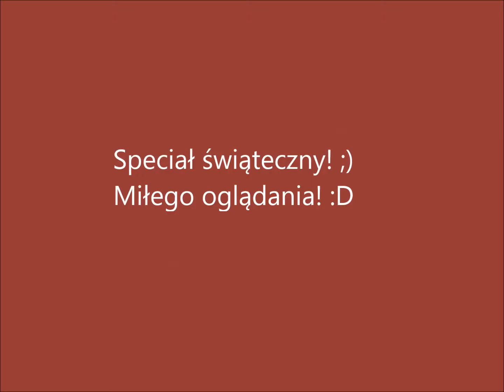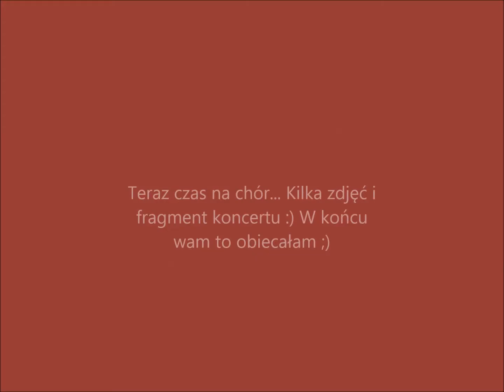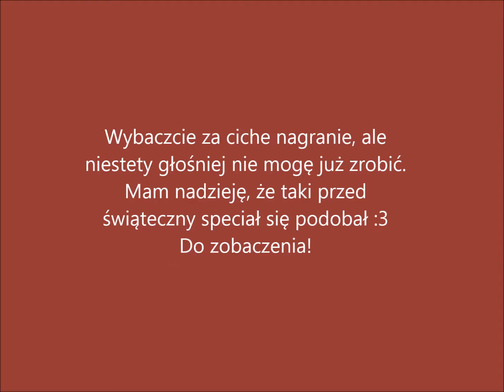Świąteczny specjał!!!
Zapraszam ;)